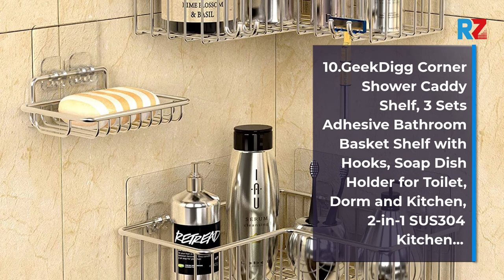Best Shower Caddy | Top 10 Shower Caddy For 2022 | Top Rated Shower Caddy